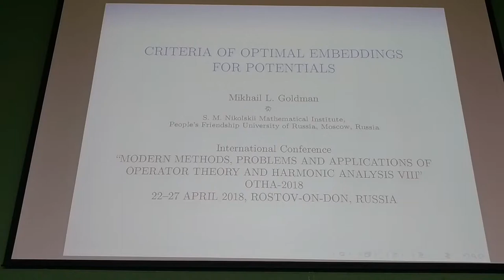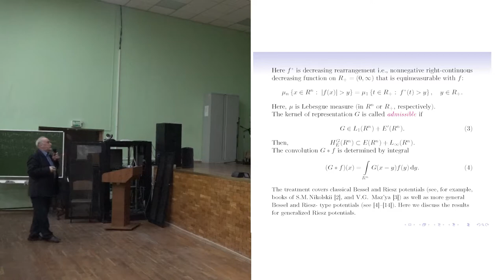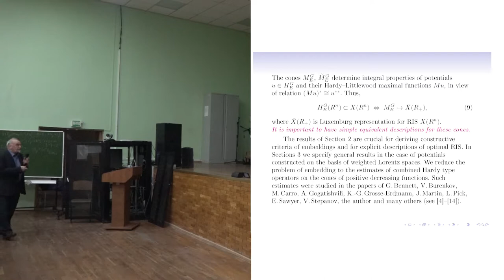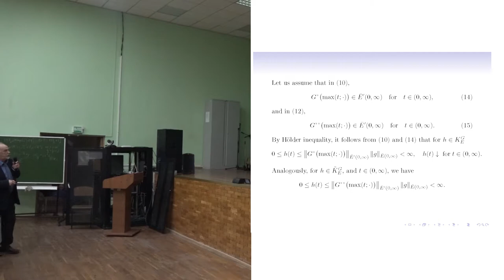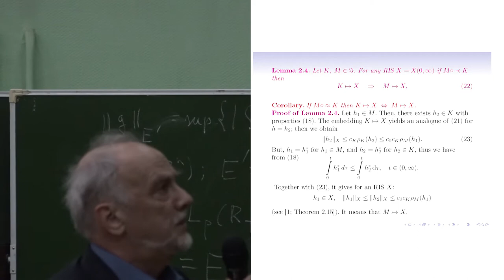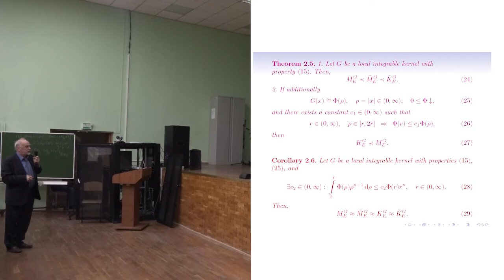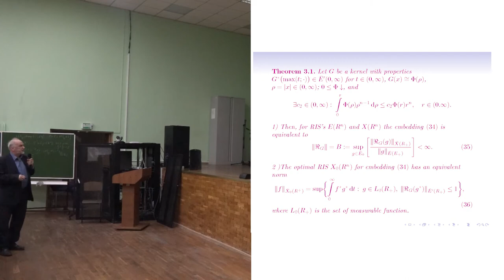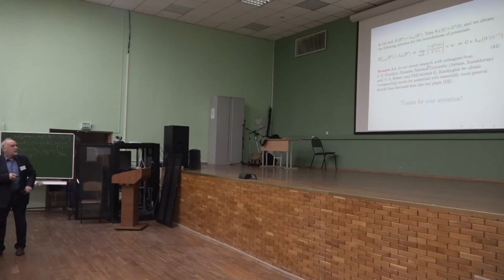Mikhail Goldman 2018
The conference “Modern Methods, Problems and Applications of Operator Theory and Harmonic Analysis-VIII (OTHA 2018)”.